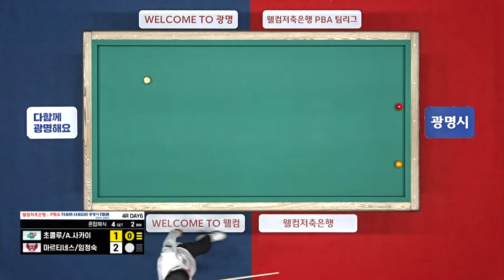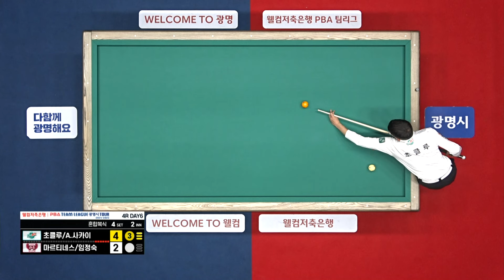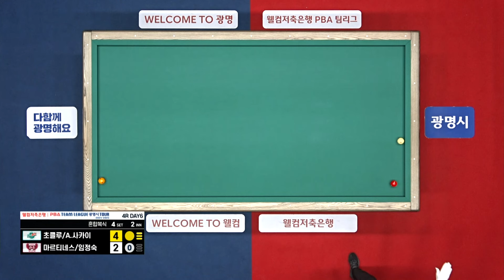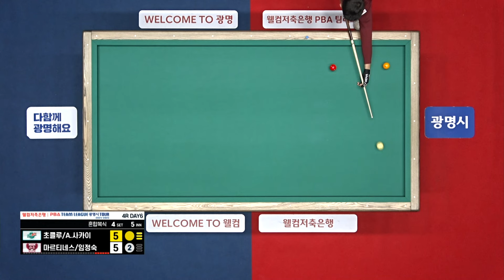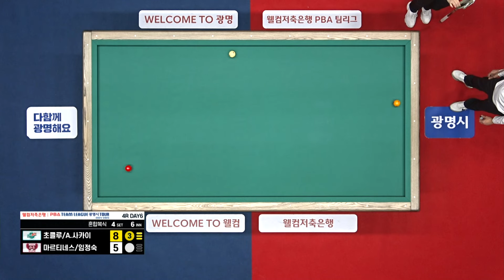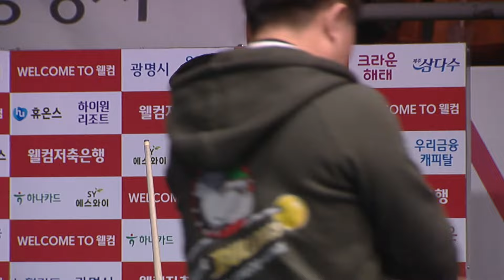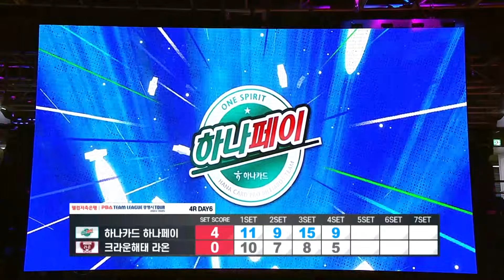[혼합복식] 초클루.사카이 아야코 vs 마르티네스.임정숙 [PBA팀리그 4라운드 / 하이원리조트 vs 휴온스 / 4세트]